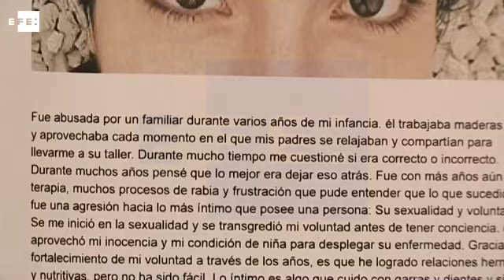Exposición con las obras de Yoko Ono llega a Chile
Santiago de Chile, 22 jun (EFE), (Imágenes: Jose Miguel Caviedes).- La artista de origen japonés Yoko Ono levanta en Chile una de sus exposiciones más exitosas y completas, donde recorre 60 años de "instrucciones" que plasman su más férreo descontento con la sociedad machista, la política y el mercado.

"Dream Come True", que arrancó este jueves, es la aclamada exhibición que recorre Latinoamérica con más de 80 obras, entre objetos, vídeos, registros sonoros, fotografías y textos producidos desde 1955 a la fecha, que componen las directrices "simples y poéticas" que caracterizan el arte de Yoko.